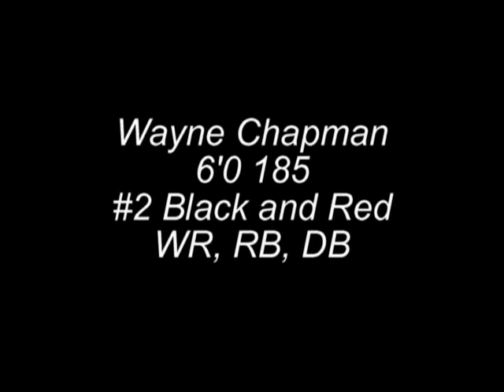Wayne Chapman Football Highlight